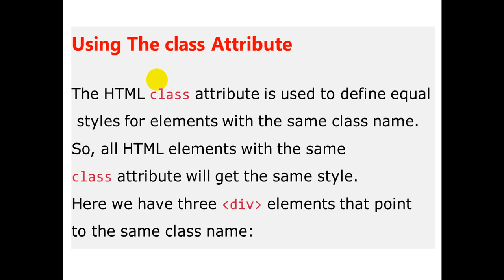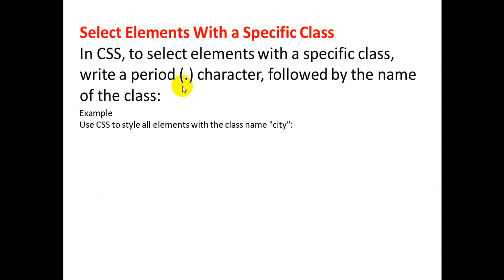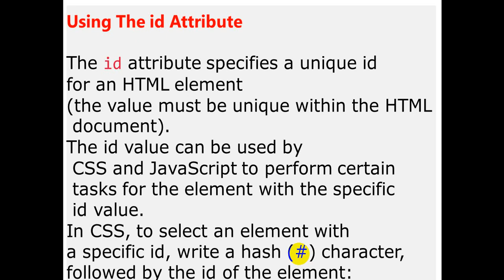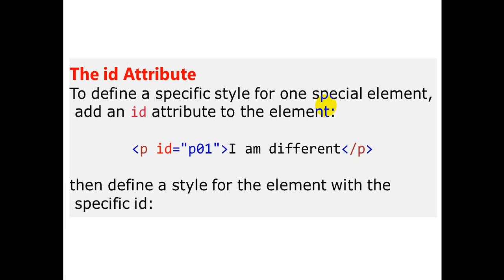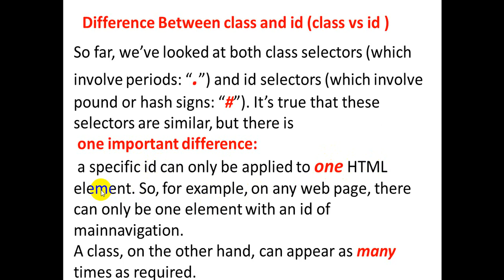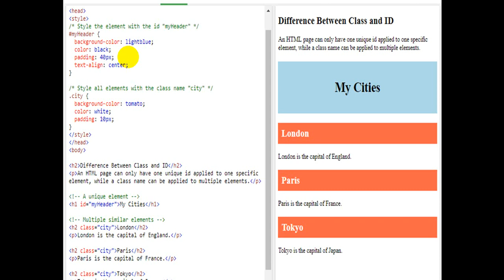Using class & id Attributes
محاضرة التدريسي :م.انوار حسن مهدي
 المحاضرة حول: شرح كيفية استخدام السمات class & id في صفحات الويب